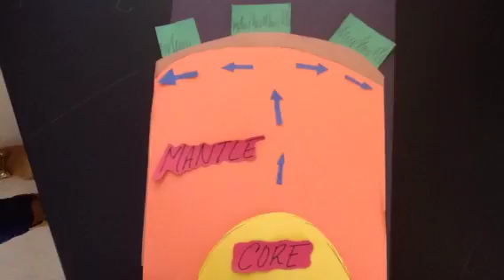mantle convection by Na'quan, Nalany, Randy and Makayla P6